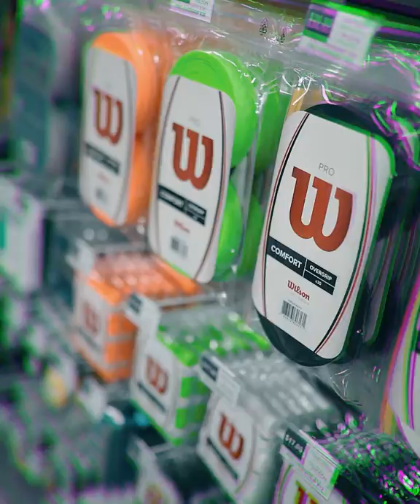Wilson Pro Overgrip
The Wilson Pro Overgrip is a high performance overgrip that offers a perfect feel preferred by touring pros such as Roger Federer, Milos Raonic, and Serena Williams. The Pro Overgrip fits all racquets. Usable by players of all skill levels and ages.